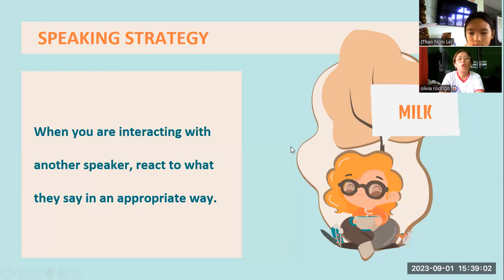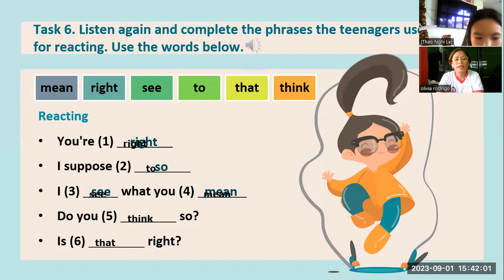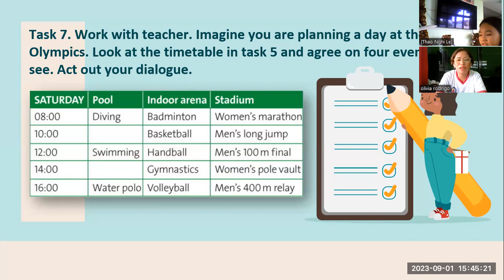NGHI - 8D ES